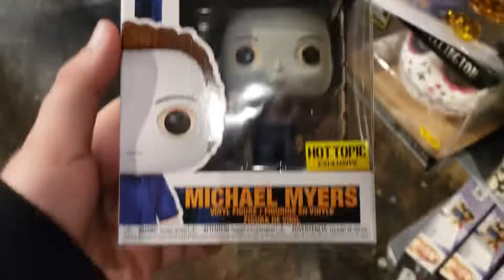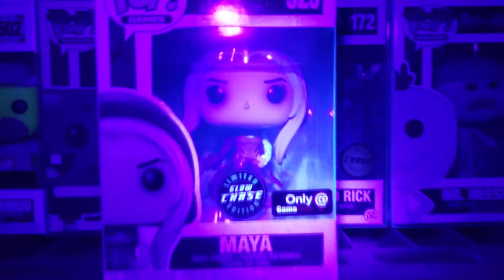Mini Funko Pop Hunting // Hitting Up Hot Topic and GameStop // I Have A Suprise On Hold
Feel Free To Check Out The Amazing Group I'm In:
 Funko Collector Society's Instagram:

Join me on my journey to fill my entire room with Funko Pops..or until I go broke.